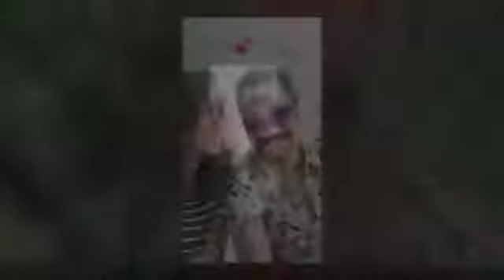انفصال بطل الكوميديا في مسلسل الطائر المبكر عن حبيبته (جي جي)